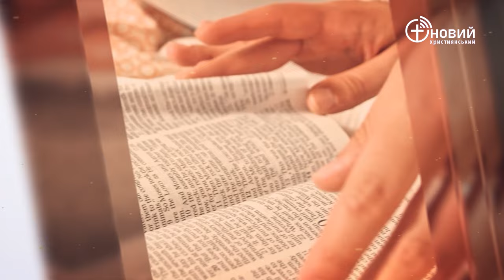«Щоденний хліб» / 26 квітня / Леонід Тимощук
«І сталося, що в час старості Соломона, жінки-чужинки відвернули його серце слідом за їхніми богами, і його серце не було досконалим з Господом, його Богом, як серце Давида, його батька» 3 Царів 11:4 (переклад Філарета)